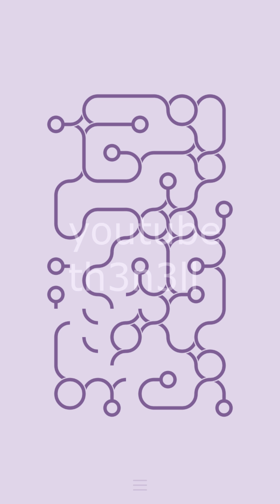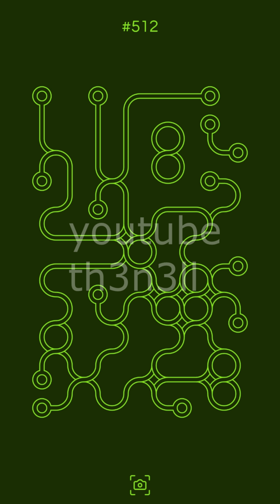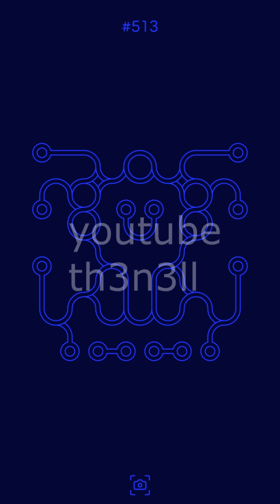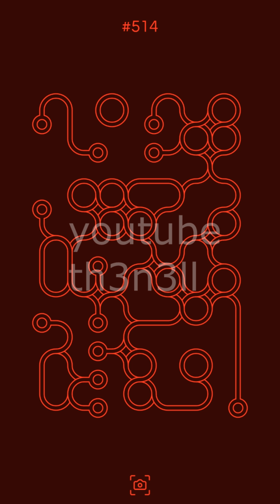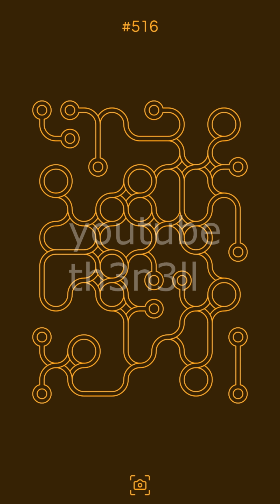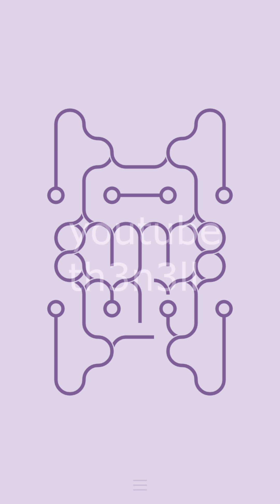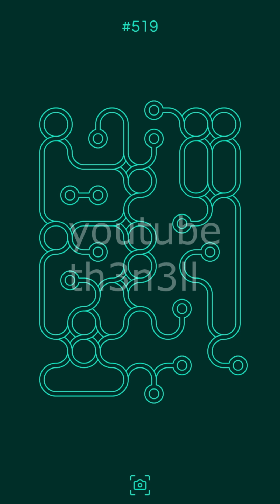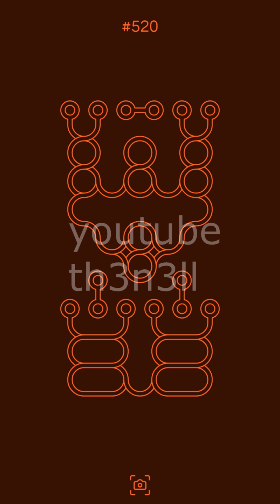∞ Schleife lvl 511-520